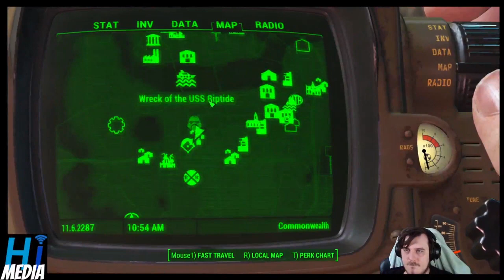1 minute of fallout 4 every day until fallout 5 comes out day 369